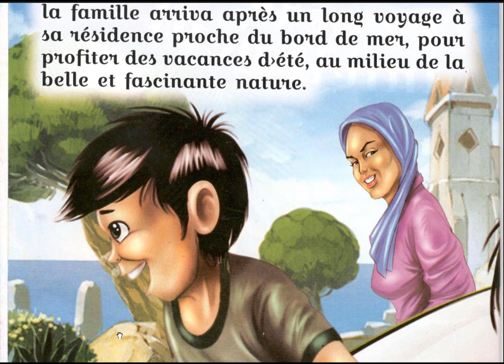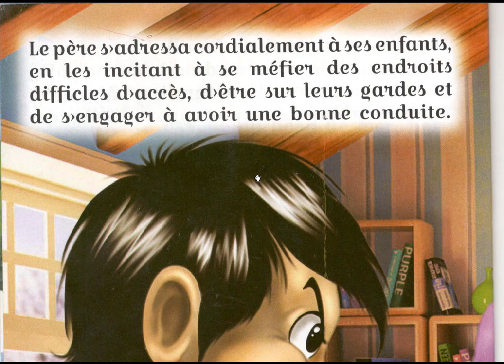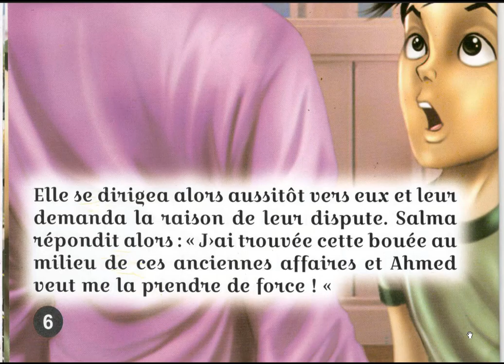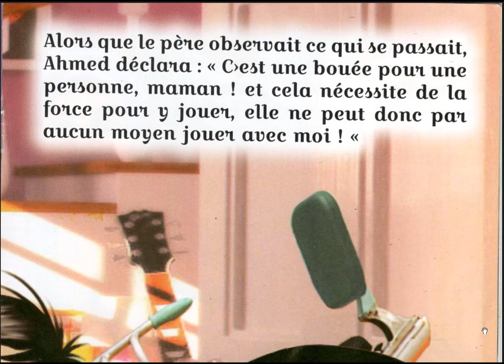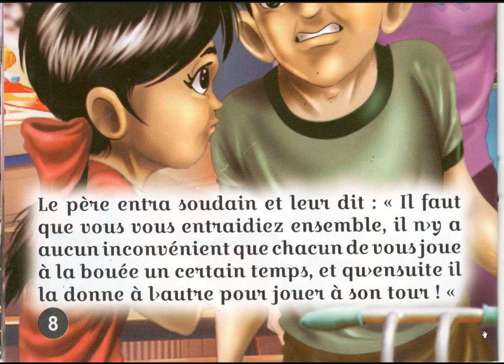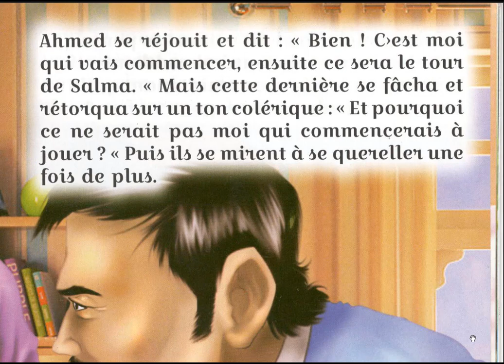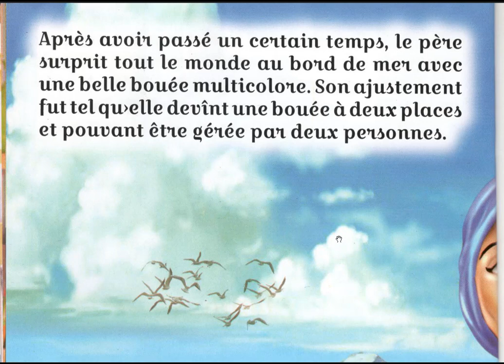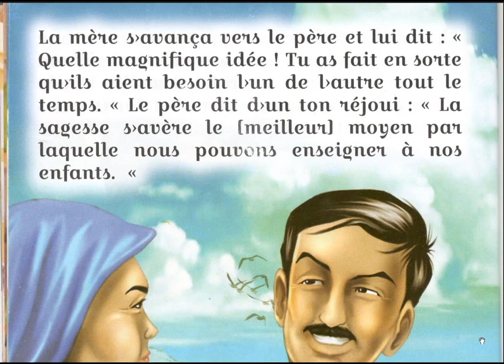إستمع واستفد LE PÈRE INTELLIGENT